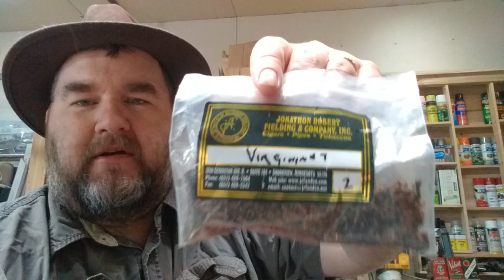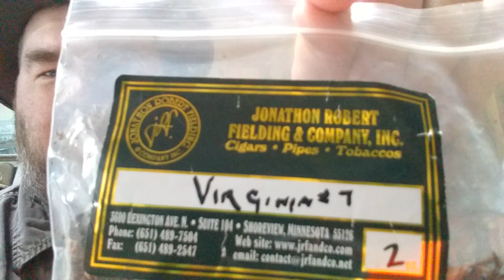A Visit to My "Local" Old-School Brick and Mortar Pipe Shop - 200+ Miles Away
A visit to my "Local" Brick and Mortar Pipe Shop - 200+ miles away - Jonathan Robert Fielding & Company in the Twin Cities.

Enjoying JRF "Virginia #7" in a Missouri Meerschaum Legend corn cob pipe.